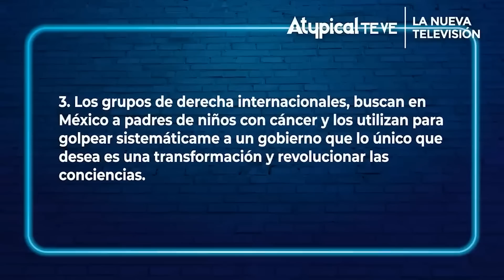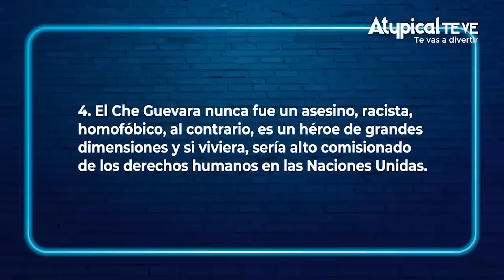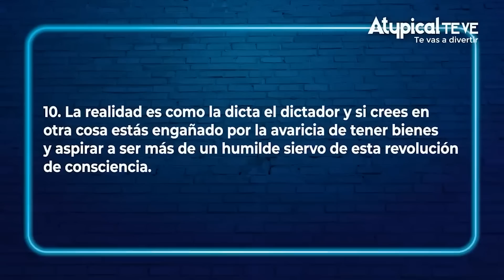🤣 'EL PELÓN' GOMÍS se BURLA de EPIGMENIO IBARRA y los MEDIOS CHAYOTEROS: LA JORNADA y el CANAL 22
Tienes permiso de ser un capitalista de clóset, pedir un préstamos de 150 millones para terminar de construir tus estudios, siempre y cuando defiendas a López Obrador.

► ¿QUIERES ANUNCIARTE?